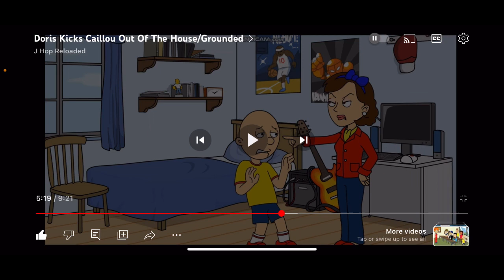Doris Kicks Caillou Out of the House/Grounded Video Review